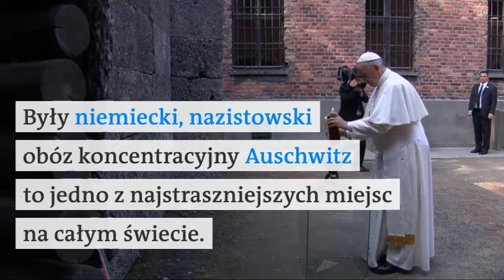Milcząca wizyta. Papież Franciszek w Auschwitz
Były niemiecki, nazistowski obóz koncentracyjny Auschwitz to jedno z najstraszniejszych miejsc na świecie. Dlatego papież Franciszek odwiedził je w milczeniu.